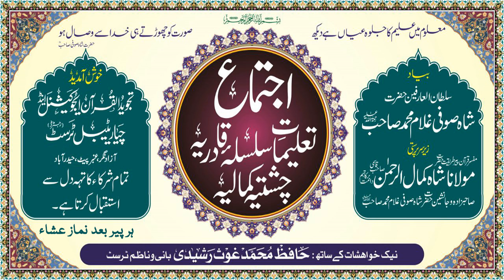Taleemat Silsila 04 - Maulana Fazlur Rehman - Madrasa Tajweed ul Quran Amberpet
Taleemat Silsila e Qadria Chishtia Kamalia Madrasa Tajweed ul Quran Azad Nagar Amberpet

Grand Master Silsila e Qadria, Chishtia kamalia, Sultan ul Aarifeen Hazrath Shah Sufi Ghulam Mohammed Sahab R.A

Grand Sufi Hyderabad Deccan Maulana Shah Kamal ur Rahman Sahab D.B

Muhaddis e Jaleel Hazrah Maulana Shah Mohammed Jamal ur Rahman Sahab D.B (Shah Sahab)

Sheikh ul Hadith Maulana Shah Mufti Mohammed Nawal ur Rahman Sahab D.B

Muallim e Ilm o Adab Hazrath Maulana Shah Mohammed Zilal ur Rahman Sahab D.B

Maulana Fazal-ur-Rehman, Son and Khalifa of Grand Sufi Shah Kamal ur Rahman Sahab

The Lectures will cover the core topics of islam such as Iman, Ehsan, Tasawwuf, Wahdat al Wujud, Istawa Alal arsh, Fazail e Hajj, Seerat un Nabi, Seerat e Auliya, Islam and spiritualism, Islah and Tazkiyah, Amaal e Saleh, Shariat, Tariqat, Haqiqat, Marifat.

For more information pleas visit